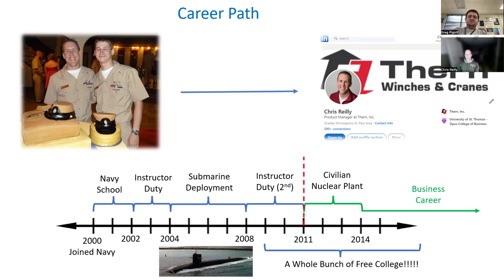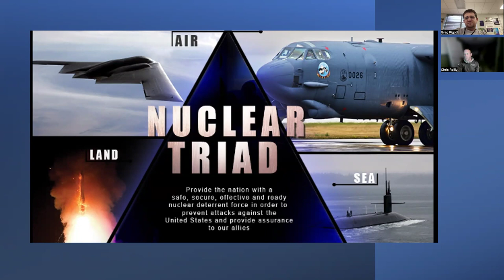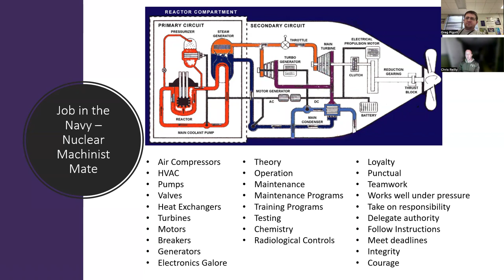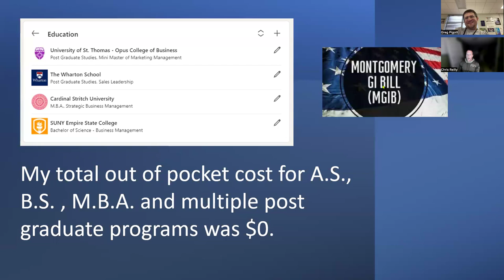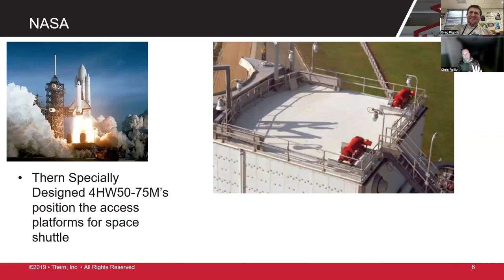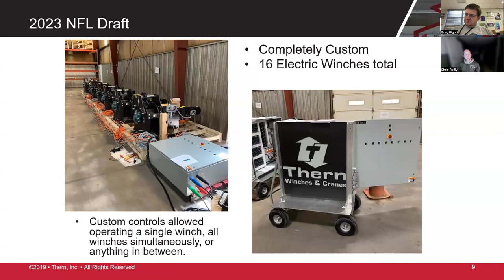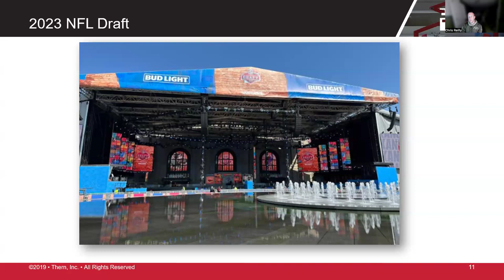Chris Reilly- Military to Minnesota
We were joined by Madison Central Alum, Navy Vet, and Product Manager with Thern Chris Reilly.